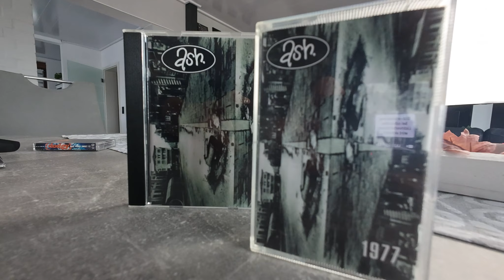Neue Tapes bekommen, ASH, Dodgy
Der „Tapebote“ war da und ein paar schöne Originale Cassetten  mitgebracht.
Es handelt sich um :
ASH mit dem Album „1977“
Dodgy mit dem Album „Free Peace Sweet“
Beide Alben stammen aus Mitte der Neunzigern

Verwendete Kamera im Video
DJI Osmo Action4, Bild und Ton direkt aus der Kamera, quasi als Test.